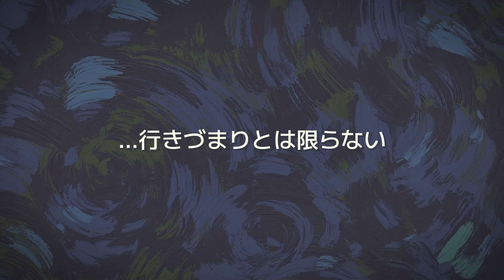Arranger: A Role-Puzzling Adventure - Launch trailer (JP)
General information:
🎮 Developer: Furniture & Mattress LLC
🎮 Publisher: Furniture & Mattress LLC